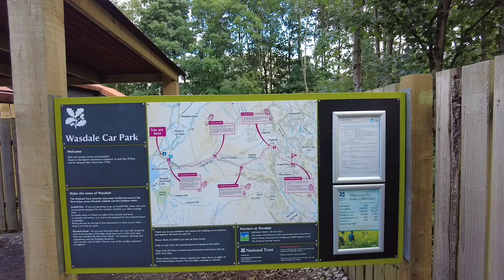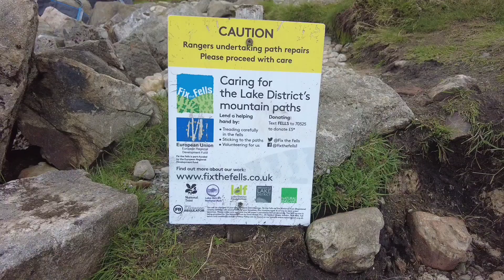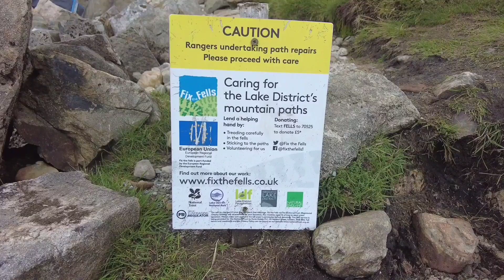Scafell Pike From Wasdale Head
This was a tough, long, and occasionally treacherous ascent up England's highest mountain. Fell twice, each time bending my left knee behind me. Yet thanks to two pork pies and a sense of humour I reached the glorious summit mostly intact.

I'm not a mountain climber. I have all the grace of a pregnant Rhino with Parkinson's. I won't go down in the annals of mountain climbing royalty, but I'm glad I prevailed.